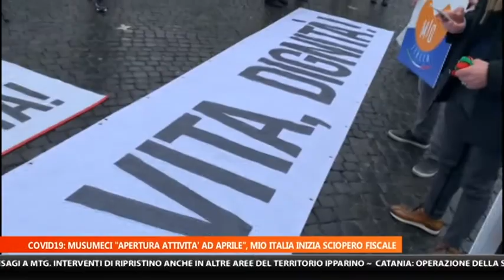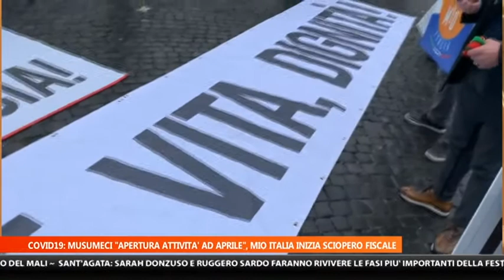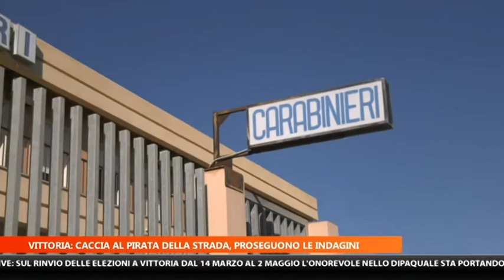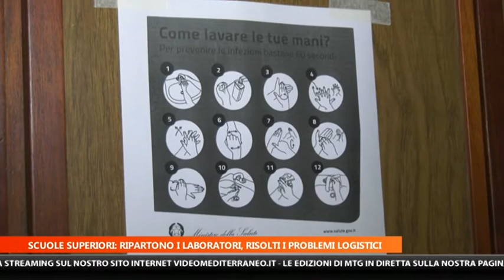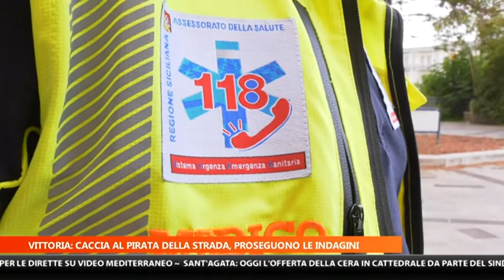MTG EDIZIONE 14:15 DEL 03 02 2021